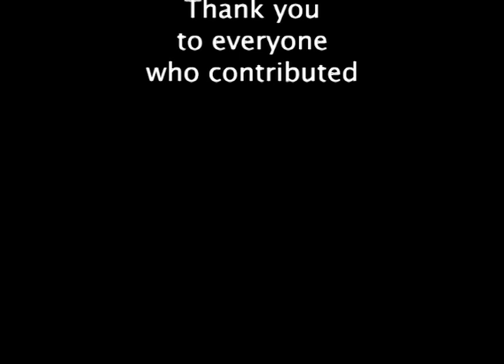Are you still there?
sound and video art piece made by David Boon, lead singer / guitarist from Friends of Our Youth.
With contributions from friends and family and fellow artist Paul Nataraj